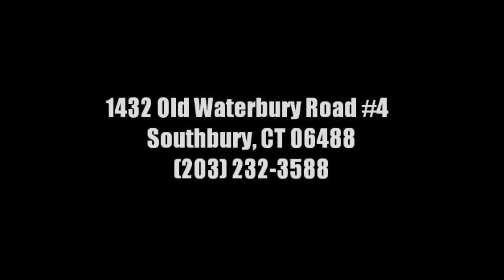Strongtown Barbell Club - The Snatch by KGmT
The Snatch - by KGrandmont